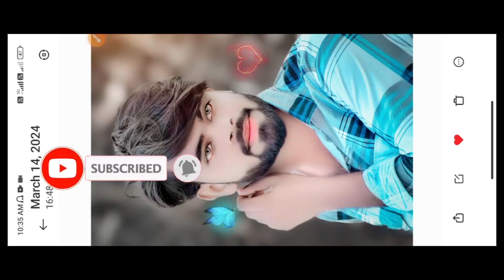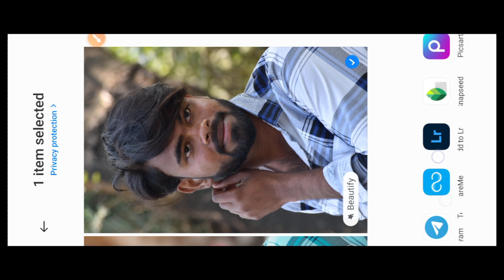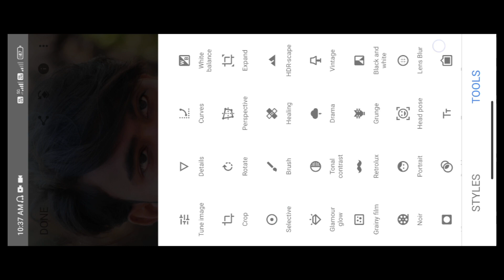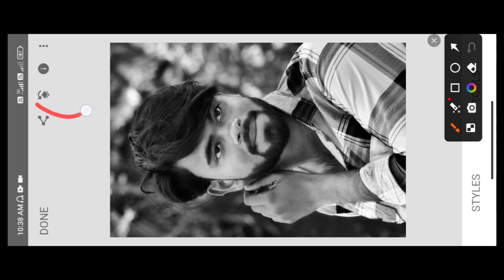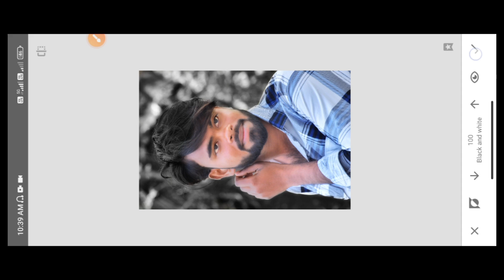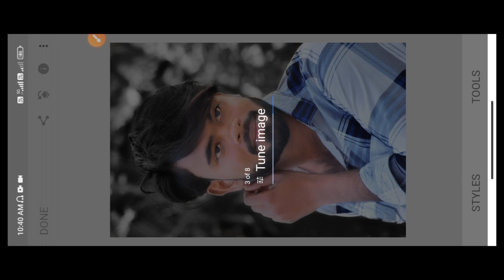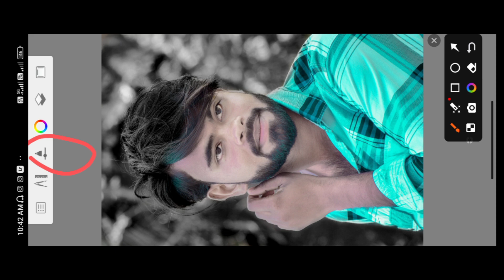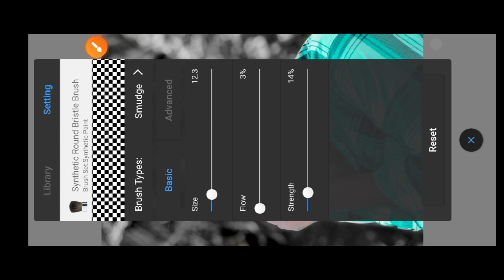HDR face smooth skin whitening photo editing || Autodesk sketchbook skin face painting photo editing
❤❤ Thanku ❤❤❤